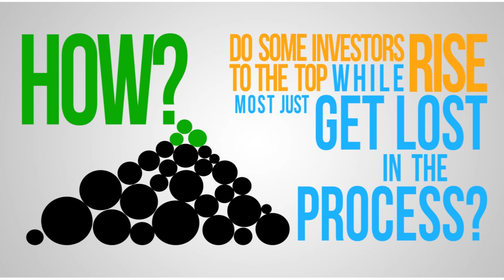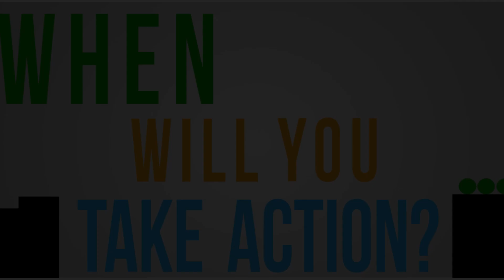Financial Momentum - Questions